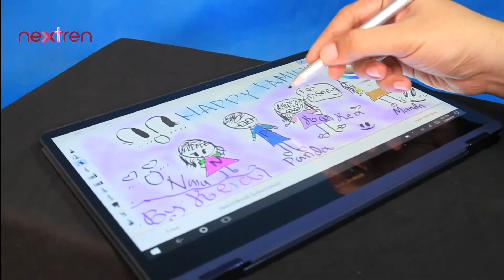Review Laptop Asus Zenbook UX370 QuickReview Indonesia